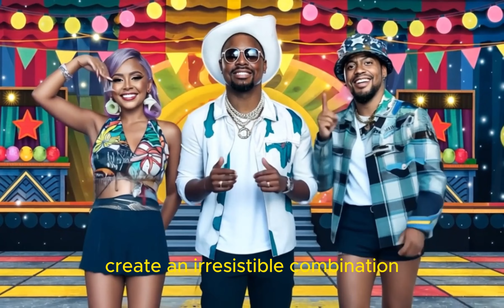Is 'One Love' the Most Popular Jamaican song of all time#music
'One Love' the Most Popular Jamaican song of all time#music